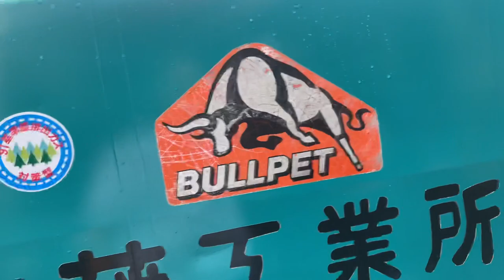Xe Múc Bánh Hơi Kubota KH-12 | Cần Dài | 4WD | Nông Cơ Nguyễn văn châu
Các Loại Xe Múc HITACHI KOBELCO KOMATSU YANMAR MITSUBISHI IHI SUMITOMO KUBOTA  Xe Rùa 2 Chổ Ben Thuỷ Lực Bánh Hơi Bánh Xích